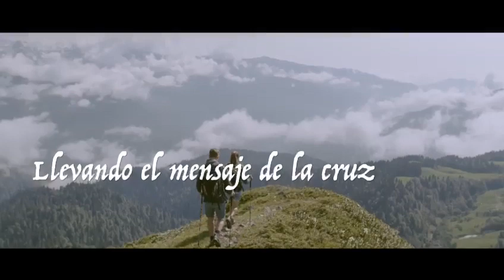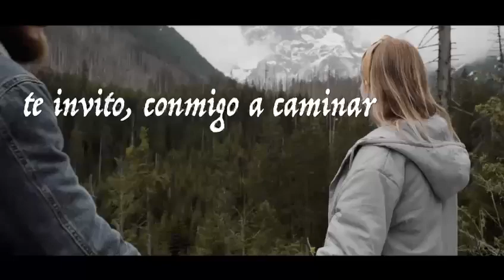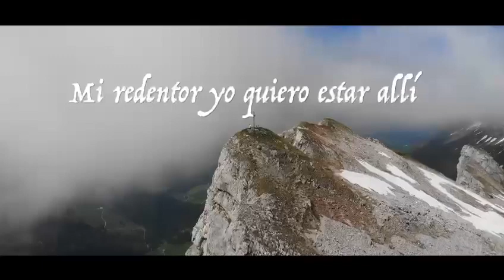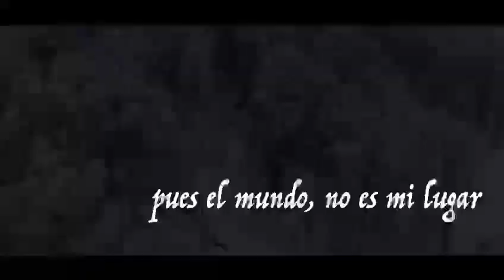Tus pasos seguiré | Karaoke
Adaptación: Familia Landero
Coordinación de producción: LM ministry
Production Axis Studio